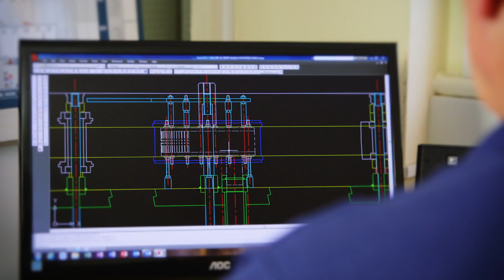Learn about Auric Metal Finishers Ltd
Specialist metal platers for industrial applications.